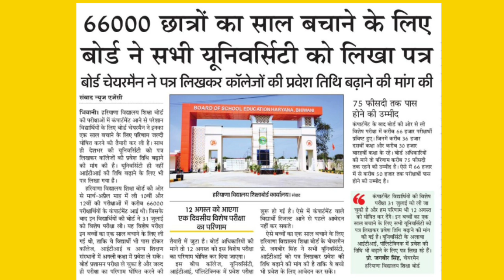haryana board compartment result kab aayega | haryana board Compartment result 2022 | Hbse board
haryana board result 2022. haryana board compartment form 2022. Hbse board compartment exam result kab aayega.

haryana board

hbse .

हरियाणा स्कूल बोर्ड परीक्षा 2022.

hbse.